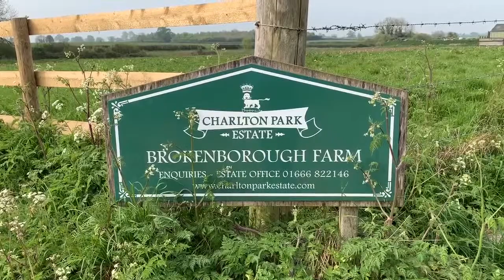BASF’s Colin Mountford-Smith visits Robin Aird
The BASF Real Road Trip visited Robin Aird in Wiltshire